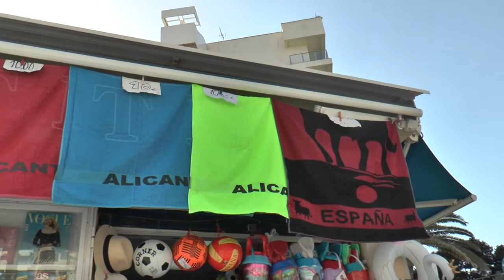El Gobierno valenciano rechaza la tasa turística que defiende Oltra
El presidente de la Generalitat Valenciana, Ximo Puig ha querido zangar el anuncio por parte de la vicepresidenta del Consell, Mónica Oltra de imponer una tasa turística a los turistas que lleguen a la Comunitat.